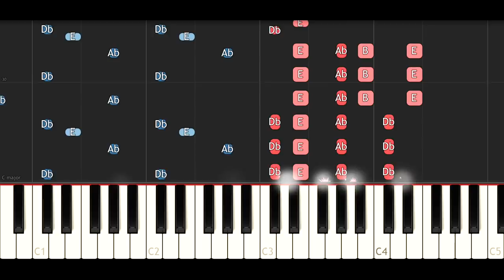Bitch Lasagna But It Sounds Russian